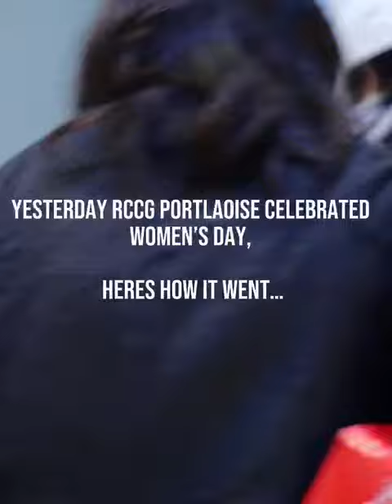mother's outing on intl women's day